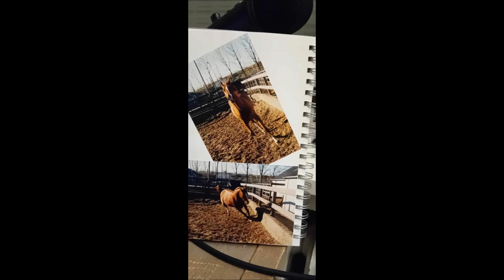Zijn traditionele maneges nog wel van deze tijd? Podcast #3 Horse & Flow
In deze podcast deel ik een zeer persoonlijk en aangrijpend verhaal uit mijn jeugd.

Ik vertel dit verhaal met een reden. Want ondanks er de afgelopen jaren steeds meer initiatieven zijn neergezet om het anders en beter te doen (wat ik echt super vind en deze mensen oprecht heel dankbaar voor ben en een warm hart toe draag) zijn er nog altijd heel veel traditionele maneges waar we kinderen hun eerste ervaring geven met paarden en de paardenwereld.

Als we op lange termijn het paardenwelzijn structureel willen verbeteren moeten we onszelf oprecht afvragen of dit nog wel van deze tijd is?

In deze podcast vertel ik hoe ik van dichtbij heb meegemaakt wat het met paarden en pony's doet als zij een leven in een traditionele manege tegemoet gaan.